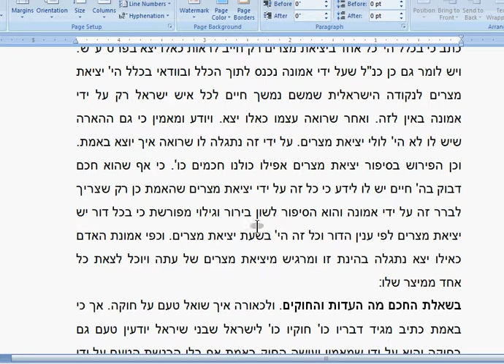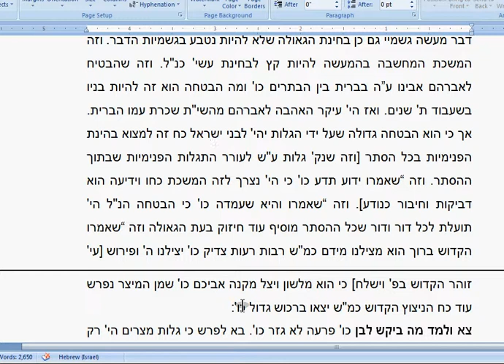Sfas Emes pesach 73-5731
A virtual video shiur with Hebrew text and English narration by the Bostoner Rebbe shlit"a on the Sfas Emes  of Gur Al Hatorah on the festival of Pesach